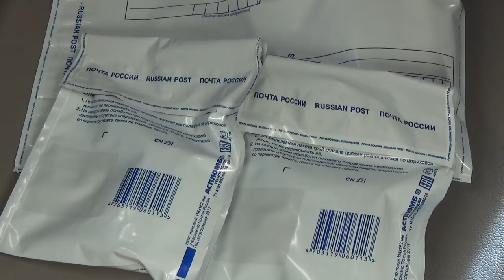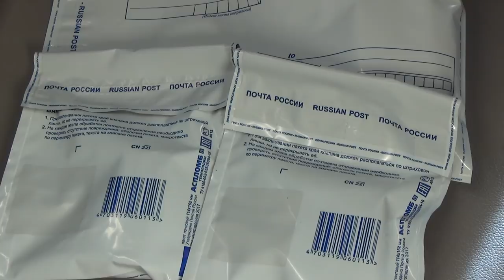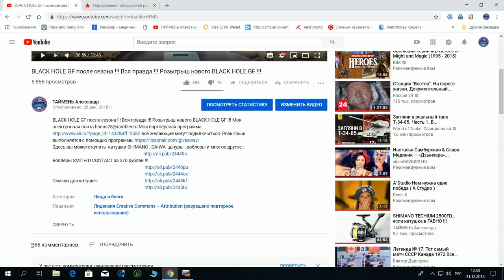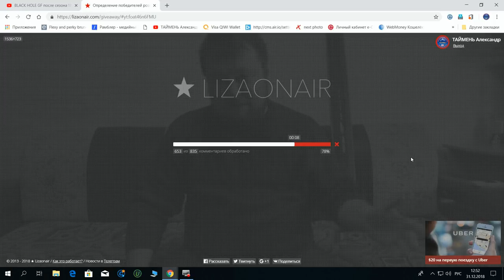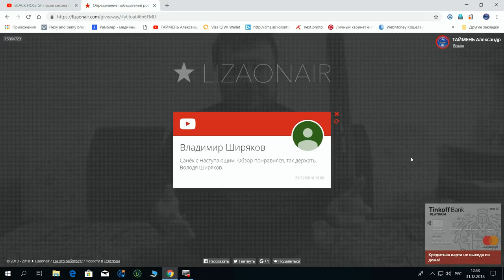Результаты розыгрыша 2-го Тура !!! Розыгрыш нового BLACK HOLE GF !!!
Результаты розыгрыша 2-го Тура !!! Розыгрыш нового спиннинга BLACK HOLE GF !!!
Здесь вы можете купить  катушки SHIMANO , DAIWA  ,шнуры , воблеры и многое другое :
Воблеры SMITH D CONTACT за 270 рублей !!!